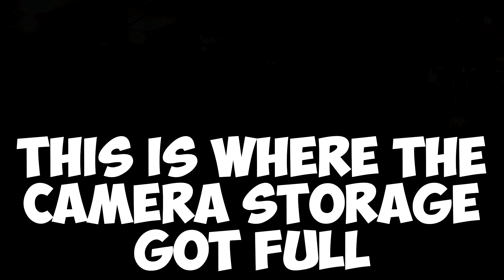Time-lapse practise.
Shot 100% on GoPro